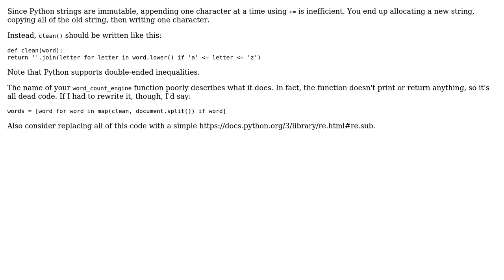Code Review: Filter out non-alphabetic characters from a list of words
With thanks & praise to God, and with thanks to the many people who have made this project possible! You are responsible for your own actions.